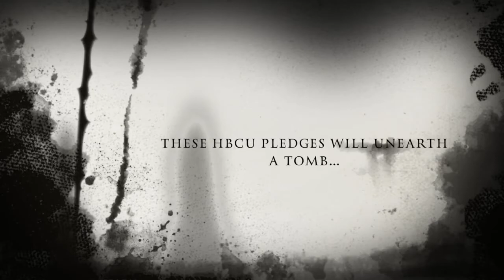The Death Pledge sneak peek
New horror movie from the mind of Jeff Carroll